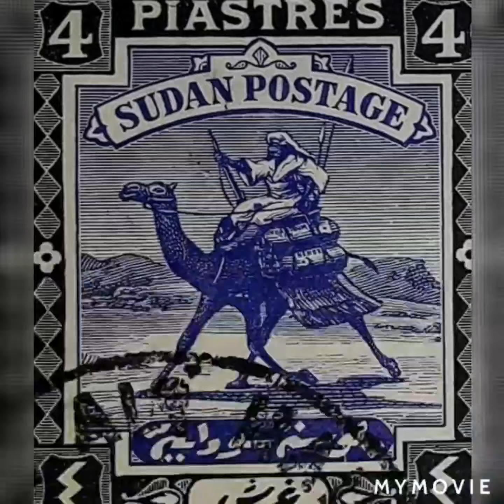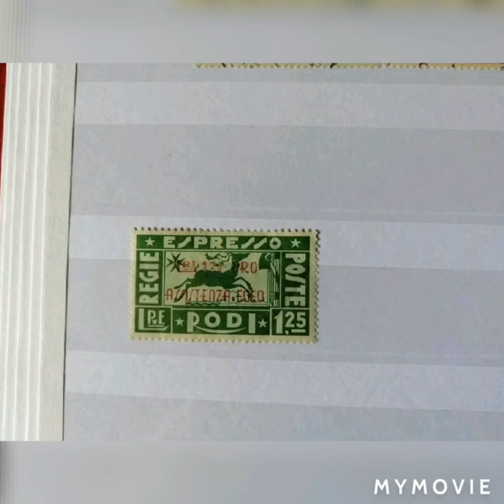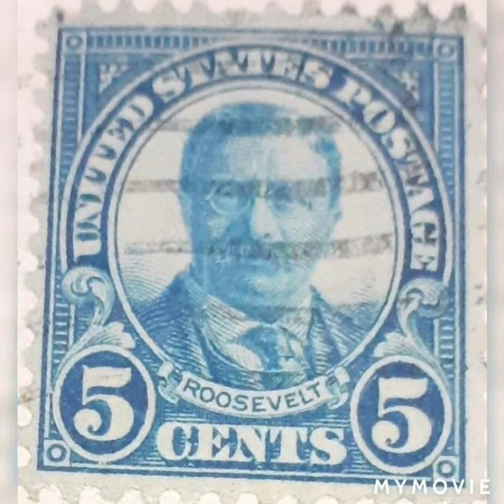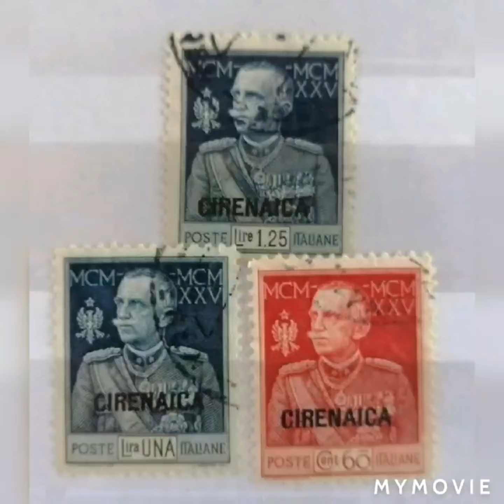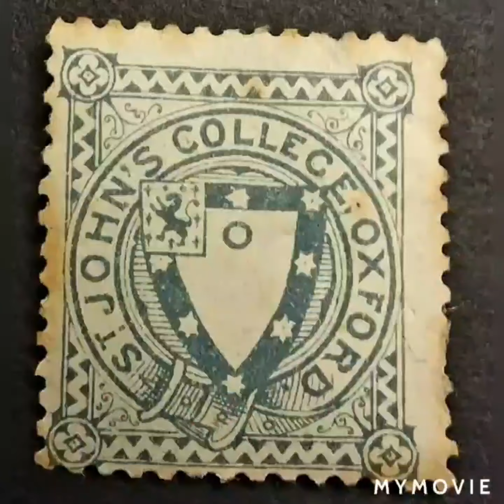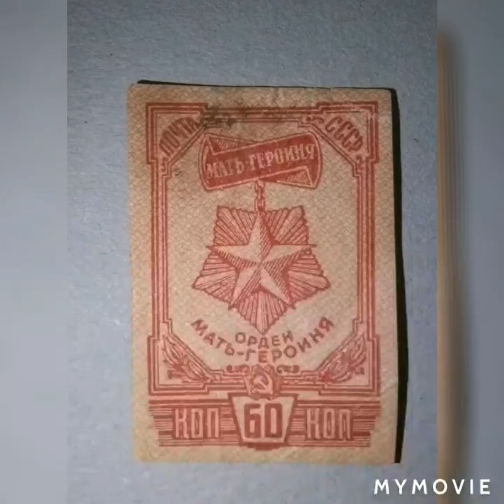stamps with huge value for collection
collectibles stamps with huge value for collection